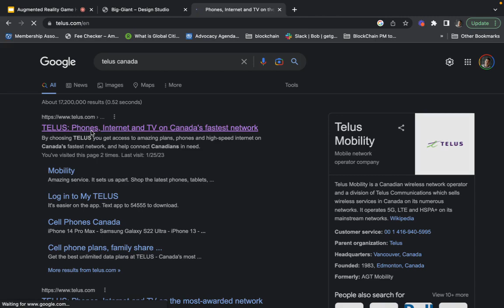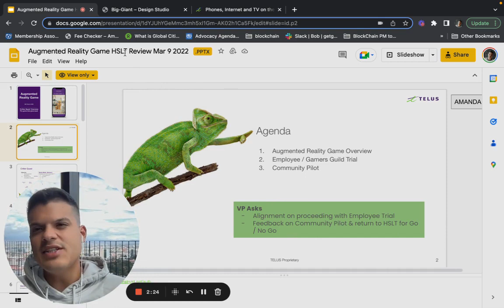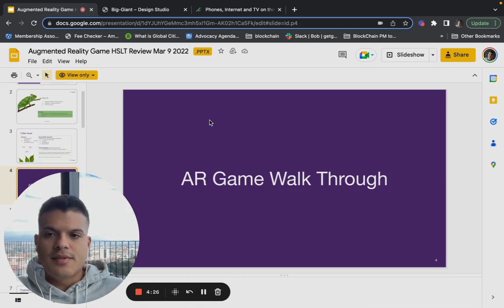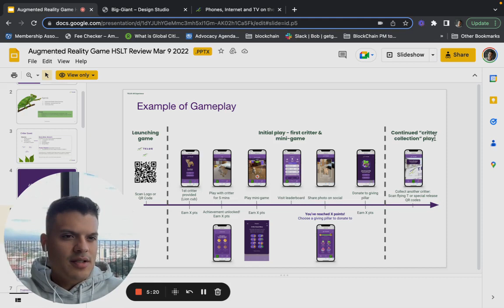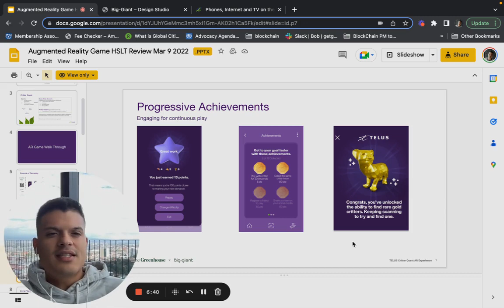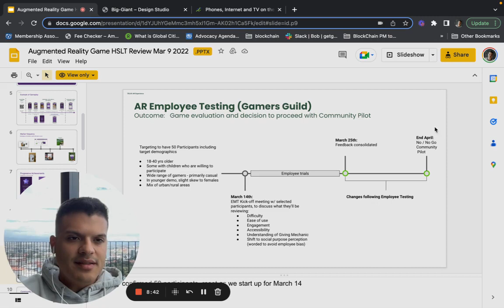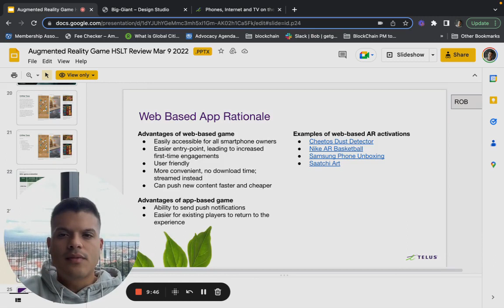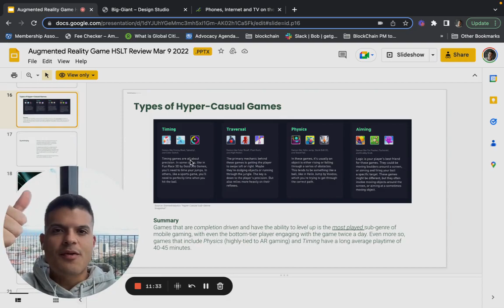Project Management Training - How to Review the Scope of a Project